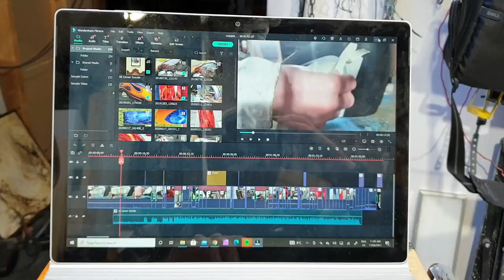Airbrushing a Griffin on a Motorcycle Tank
Here's a little timelapse of a Harley Davidson tank I painted for a client here in Melbourne, Australia. I designed the image on the computer first and then just basically went for it with the airbrush. then had to do it again on the other side!